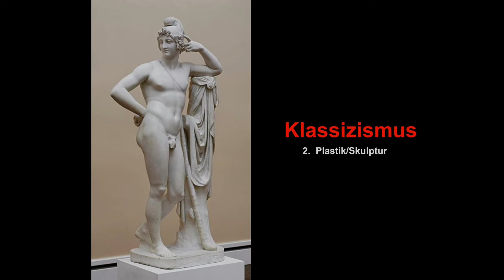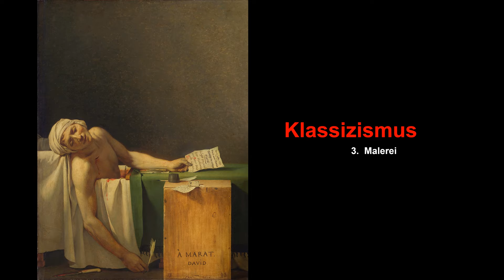Klassizismus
Stilkunde für Schülerinnen und Schüler der Steinmetzabteilung der Meisterschule in KAiserslautern. Thema: Klassizismus (Architekur, Bildhauerei, Malerei).